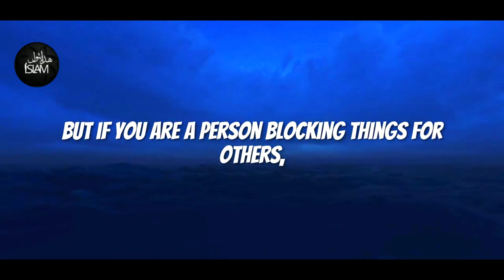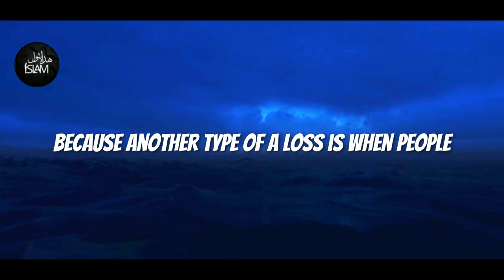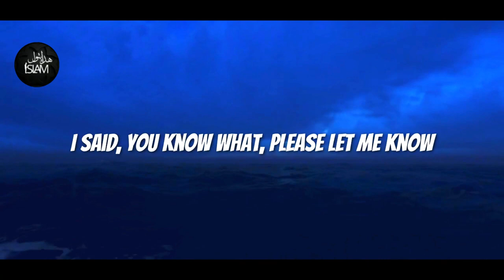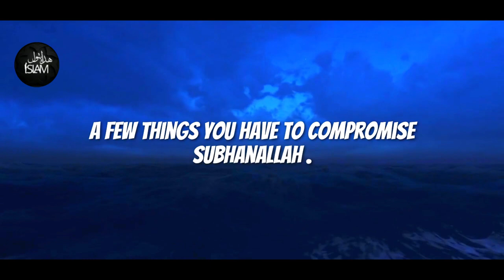MuftiMenkIf @Beliver-mu-min. {You want something in life, help others...}